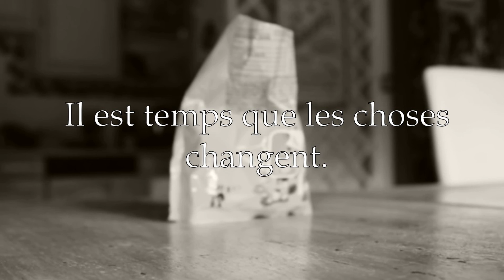N&N's (SARGEL'ADS #11) - Maël Sargel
Réagissez avec le coeurdecacahuète

Les Sargel'Ads sont à retrouver dans l'émission Twitch "Les Découvrateurs" de Papajou, diffusée tous les vendredis à partir de 21h